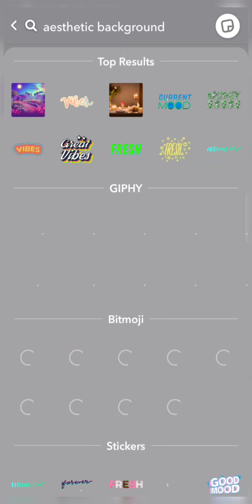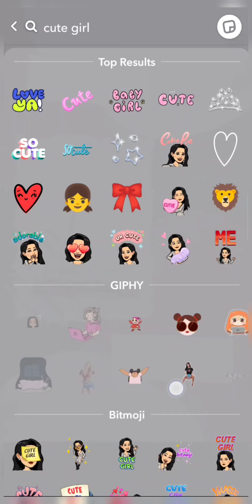Aesthetic snap streak 🌼ideas| Cute snap streak✨|| Miss UT💕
Sticker
*Aesthetic background
*Aesthetic paper
*Cute girl
*Aesthetic butterfly